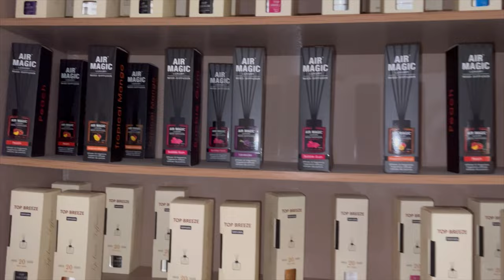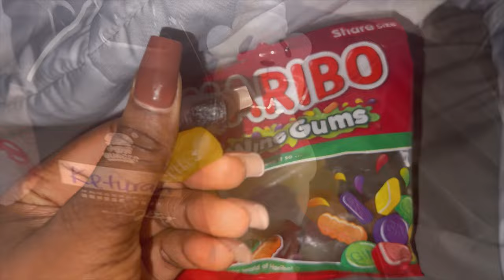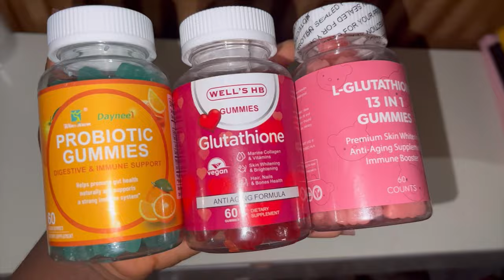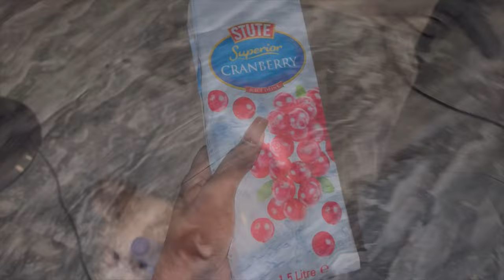Hi Jackson, I Moved On.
Hi kittens! you're loved🤍
WATCH in Higher picture quality

Pintrest: @kingketurah
Instagram account for mental health care: @tales_of_kathy